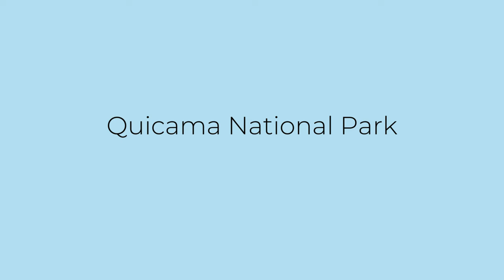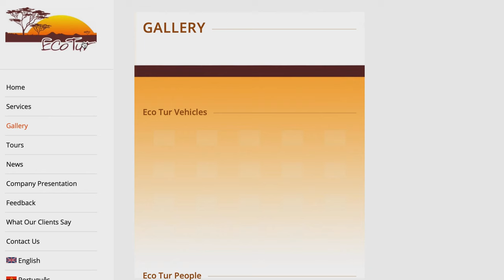What You Can Do For Entertainment in Luanda, Angola! You Won’t Be Bored Living in Luanda!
Moving to Luanda, Angola and not sure what you can do in Luanda for fun and entertainment? Luanda, Angola has something for everyone, whether you prefer having fun in the sun or a day of shopping and movies for entertainment. You won’t be bored living in Luanda, Angola as an expat. This video gives you several ideas for what you can do living in Luanda, Angola as an expat.

Cabo Ledo photo credit: Felipe Miguel

🔺If you’re an expat or aspiring expat, you have to start receiving my monthly newsletter for expat tips: